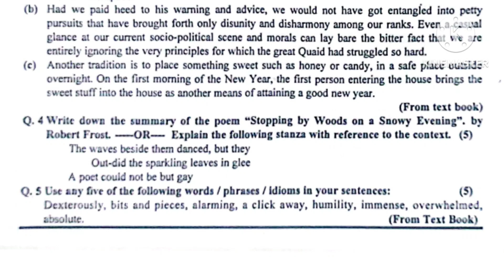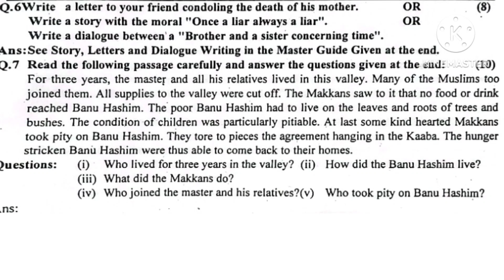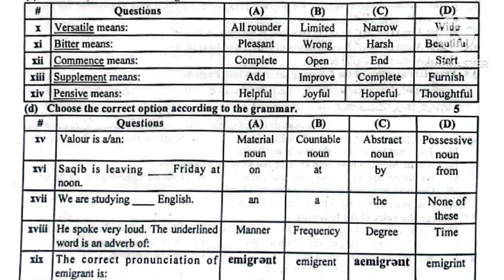9th class english guess paper |9th English important paper for final exam s